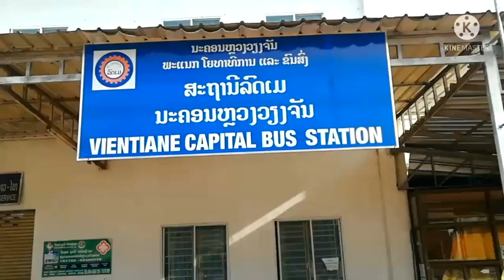#256 ビエンチャン遠征終了！ ラオス高速鉄道は使えるのか？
今回のビエンチャン遠征はラオス高速鉄道の動画を撮るのが目的だったのですが、ビエンチャン到着後にドえらい目に遭いました。

遠征の総括として到着後のビエンチャン市内移動をご紹介します。
僕の二の轍を踏まないよう乗車希望の方必見の動画です（笑）。

ご意見や感想、苦情・クレームは以下のアドレスにどうぞ